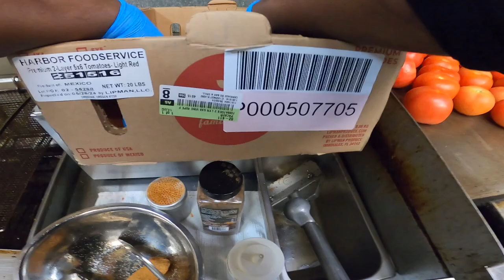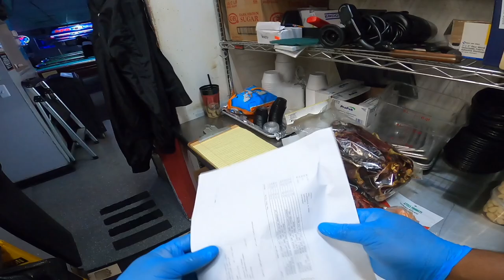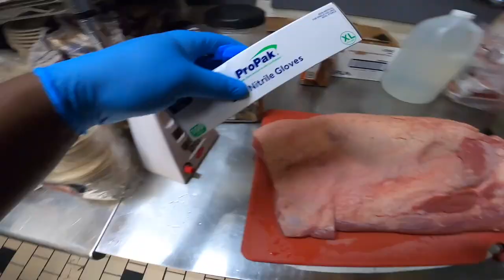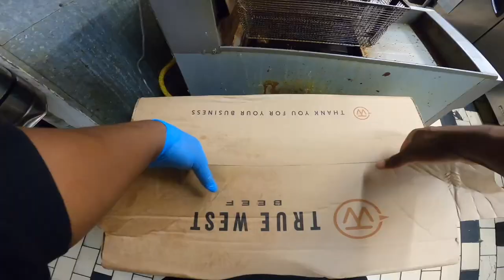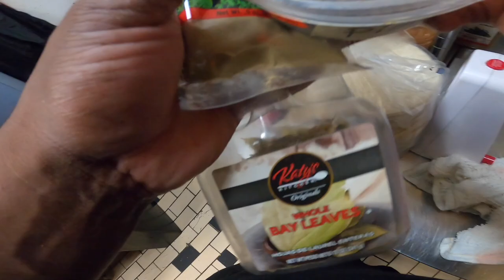ASMR cooking Action Food Truck's smoked birria de res on Taco Tuesday. Very little talking, 2 hours.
Our smoked birria de res is a labor of love. Two shifts, over eight hours of prep/cook time, plus an hour in the smoker. The flavors are bold and complex. Original recipe, inspired by Mexico but executed by our crew. 70 pounds prepared for our two locations and we sold out in 8 hours. ASMR cooking. Fall asleep fast watching long segments with no talking, just the sounds of the kitchen (Kitchen alarm at 2:05). Day in the life of a bar/restaurant/food truck owner. Food Truck Vlog. Restaurant Vlog

Action Sports Bar & Grill and the Action Food Trucks are located in Kent & Sumner Washington. On our channel we will feature Action from the trucks, bar, and restaurants. Cooking, preparing, serving and having a good time. Special events, concerts, private parties, weddings, Seahawks games, and all of the other amazing opportunities that come our way might make a video. We love the hospitality industry, it's what we do. Our videos will show tips and tricks for those who want to start a food truck business or own a bar & grill. ASMR cooking. Our videos will also include DITL follows with bartenders, kitchen staff, hosts, managers and ownership. We are a family owned and family operated small business with an amazing staff, so we will be sure to show off our team. The addition of our new Action Food Trucks will expand catering operations and give us an opportunity to do some much needed feeding ministry within our community. Partnered with Serving Action Charitable Foundation we have donated almost 5000 free meals to those in need.